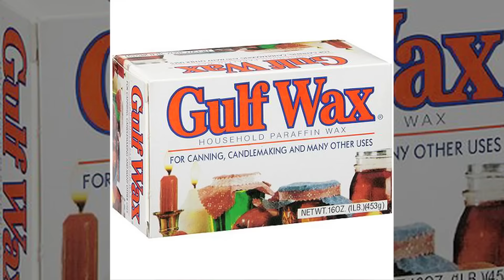Last Minute Gift Ideas for Christmas Practical and Creative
Rebecca Brand gives ideas on last minute presents.  I've researched a bunch of things and these items are really fun. Click for the candles!  Practical presents are great and so are creative gifts.  Check this video out for some Christmas Present Ideas!

FTC: I'm so lucky to have Manuca Knife Sharpener, Grow and Make, My Wine Passion, sponsor my video!  All my opinions are my own and are honest and true.  I love these products!